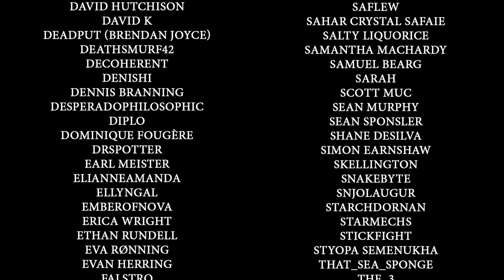Actual Art Degree - Disco Elysium - Part 30